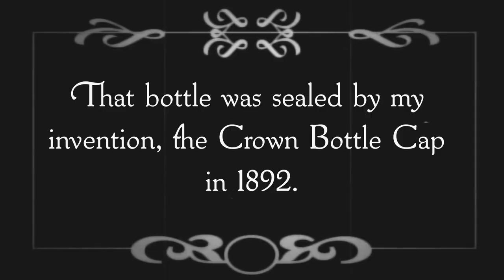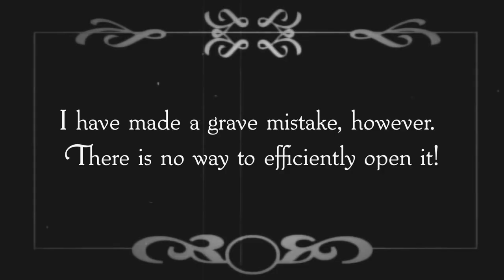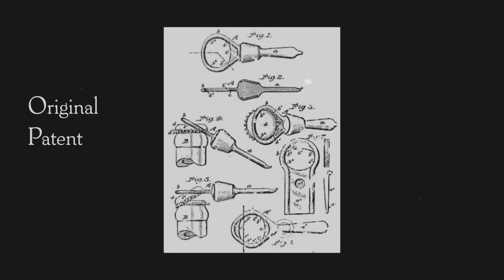The Bottle Cap Opener - Aaron Lobo Invention History Project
A project for my World History by Design class at San Diego SCPA, inspired by 1930s and 40s silent films. This is an advertisement for bottle cap openers.

If you enjoyed this video, leaving a like would be greatly appreciated.